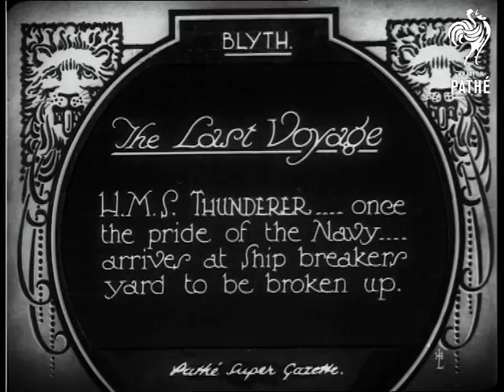The Last Voyage (1927)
Item title reads: "The last voyage. H.M.S. Thunderer-once the pride of the Navy arrives at the Ship breakers yard to be broken up."

Blyth

Tugs pull the ship out of the dock area. Various shots of the ship as it moves past. Crowds line the dockside to see the ship off on its final journey.
 FILM ID:678.03